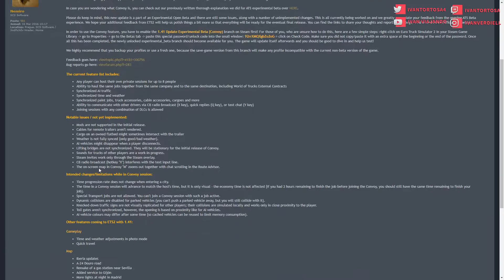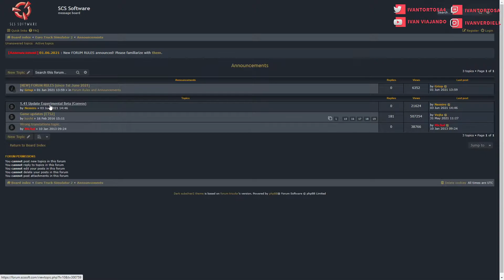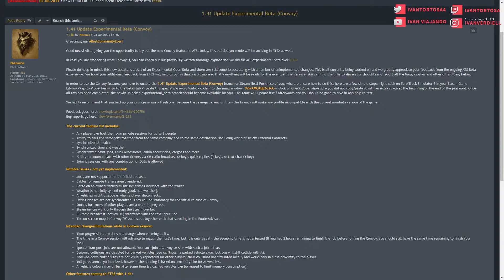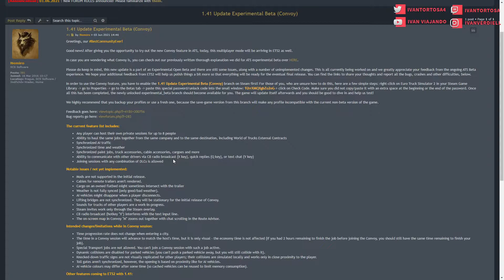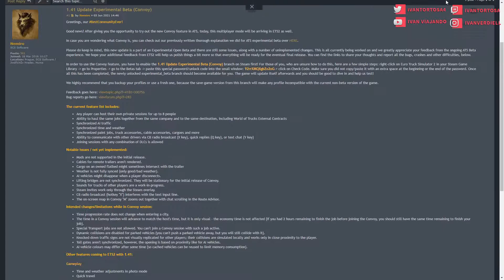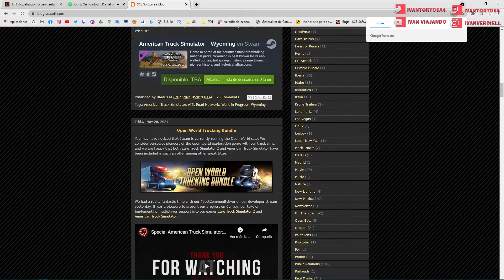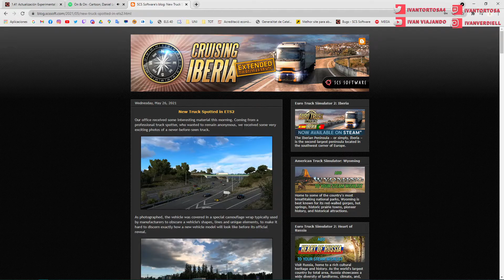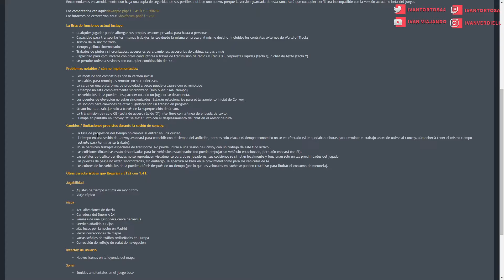¿Cómo jugar a la beta experimental del multiplayer oficial de SCS?! | 🚛 Euro Truck Simulator 2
En este video vemos paso a paso como entrar a la beta experimental del multiplayer oficial de Scs Software en Euro Truck Simulator 2 y explicamos todo lo que incluye.

Código para STEAM que desbloquea la beta: 92rrXMQXgbZo2oG